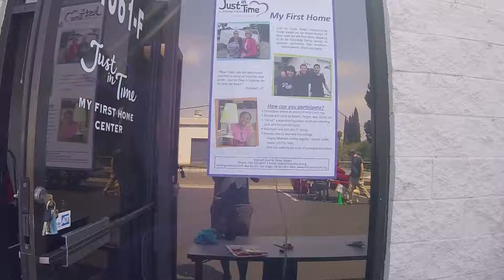JIT My First Home Shopping Day Highlights 8/18/18